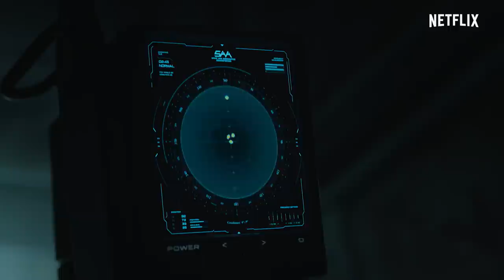《寧靜海》| 正式預告 | Netflix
一場九死一生的任務，將會揭開月球見不得光的秘密

存活率僅有 10%，太空人能否保住一命？

廢棄的月球基地暗藏秘密，謎底即將揭曉

2021 年冬天，刺激緊湊的科幻懸疑驚悚影集隆重登場

《寧靜海》| 12 月 24 日，Netflix 獨家

一群太空人展開 24 小時的危險月球任務，要尋回廢棄太空站上的機密樣本。